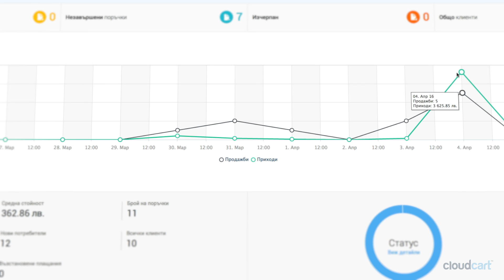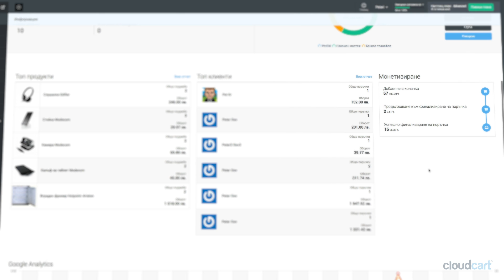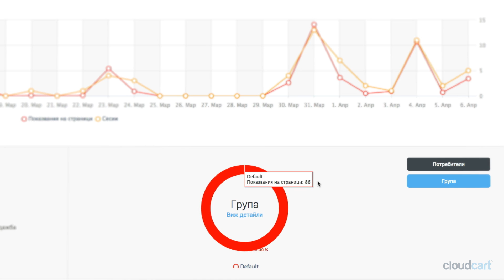Ръководство за използване на секция Информация - CloudCart Academy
В това видео ще разберете как да използвате менюто Информация (Dashboard) във вашия административен панел в CloudCart. Създай своя онлайн магазин в